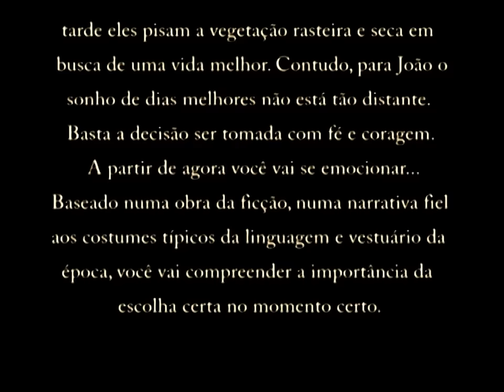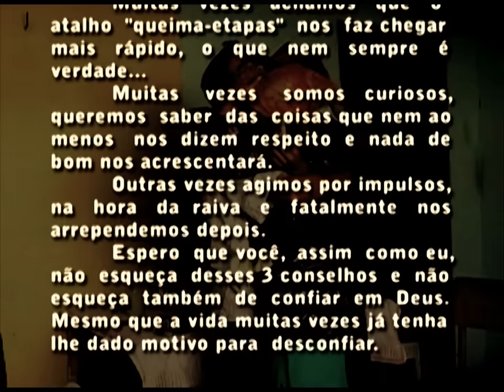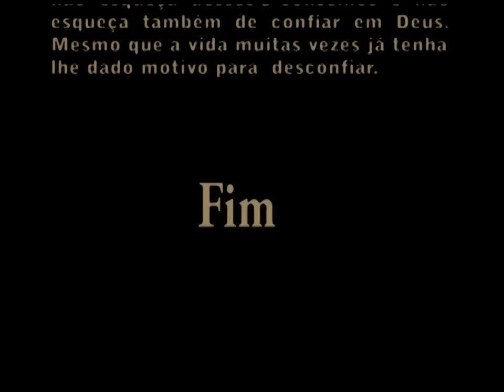OS 3 CONSELHOS o filme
Nossos Perfis:
Parcerias e Contatos:
Os 3 conselhos narra a história de um jovem casal que vive sob condições subhumas no sertão nordestino.  João, o esposo, vê-se obrigado a deixar sua terra e se deslocar em busca de recursos para uma vida melhor. Distante da esposa, João (Edson Fagundes) trabalha secar de 20 anos no objetivo de um dia retornar para ver sua amada. Só que ele não sabe as provações que terá de passar distante de Maria (Elaine Mendes). No dia do seu retorno, João iria receber a recompensa em dinheiro por todos os anos de trabalho. Porem, é abordado com uma nova proposta de seu patrão. Miguel (Manoel Santos) pergunta a João se ele prefere receber o dinheiro pelos anos de trabalho ou três conselhos que fariam a diferença em sua vida. Agora, ele terá que decidir o que fazer. E agora. Será que João vai preferir receber o dinheiro ou os sábios conselhos do patrão?

Fixa técnica
Elenco
João --EDSON FAGUNDES
Maria --ELANE MENDES
Miguel -- MANOEL SANTOS
Pedro -- DUVAILTON FAGUNDES
Dona Joan - JOSEFA IODALIA
Loco --SAMUELCARNERO
Marta -- Eleine Vilas Boas
Cavalgante RENAM MOREIRA
Informante CIONE DO SANTOS

TRILHA SONORA: Castelçuso e  Daniel BC
FIGURINO: Cia de Teatro Mascarart
FOTOGRAFIA E EFEITOS: Rogeres Magno
SUPERVISÃO FINAL: José Neto Brasileiro
TEXTO E ROTEIRO Rogeres Magno
DIRETOR Rogeres Magno

COLABORE PRA NOVAS PRODUÇÕES LIGUE 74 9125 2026